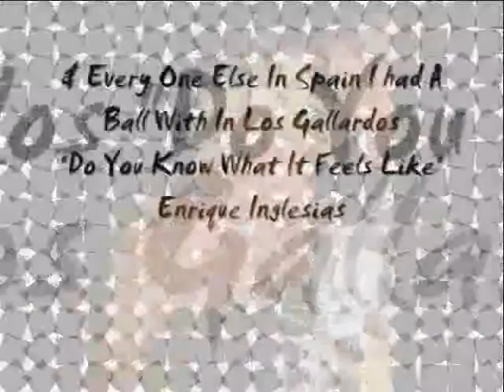Songs For Peepol I Know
These Songs Remind Me Of Certain Peepol That I Luv